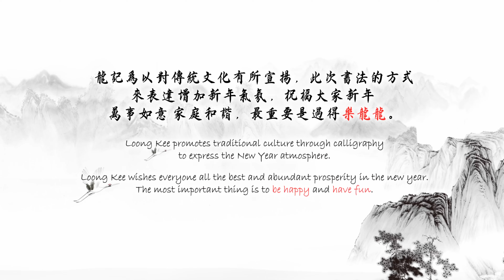「龍記48周年×獅藝宗師蕭斐弘」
貼春聯，辭舊迎新，言簡意深添喜慶
舞醒獅，騰躍采青，如意吉祥又興旺

龍記為了宣揚春節傳統文化，適逢48周年慶，特與「獅癡」蕭斐弘師父協同創作了一套賀歲「醒獅對聯」以突顯新年氣氛。

除此之外，蕭師父也協同龍記特設了一套意義非凡的醒獅臨門采青陣法，寓意著對各界於甲辰龍年的美好祝福💕

龍記與蕭師父祝願大家新年萬事如意，闔家平安，龍年樂龍龍！🐉

Loong Kee promotes traditional culture through calligraphy to express the New Year atmosphere.
Loong Kee wishes everyone all the best and abundant prosperity in the new year. The most important thing is to be happy and have fun.

A Lee The Film Sdn.Bhd Production

Lion Dance Grand Master：
萧斐弘 Master Siow Ho Phiew

Calligrapher:
王承進 Troy Wong

Client: Lee Jon Sem

Executive Producer:Justin Lee Ming Kun
Director :Justin Lee Ming Kun
Line Producer: Isaac Lim Tyen Lerk

Cam Department:
First cam Dop :Francis Woon Guo Sheng
Second cam Dop :Justin Lee Ming Kun
Drone Operator:Justin Lee Ming Kun
Cam assist : Jorden Teo Jia Jun, Brian Lee Jun Hong , Yeong Cheng Dong

Filmway:
Gaffer- Lim Cheng Way
Grip
Wong Zhao Xian
Tay Boon Hoo
TAY BOON WU
lim kien huat

Edited: Francis Woon Guo Sheng
Visual Effect: Francis Woon Guo Sheng & Albert
Audio: Isaac Lim Tyen Lerk
Colorist: Jorden Teo Jia Jun
Designer: Jayleen Hew Hui Jie

Lion Dance Department
LD : 李国威Lee Kok Wai
LD : 庄富迪Chong Fui Dick
LD assist: 蔡佳源Garden Chai

Dragon Department
DD : 张国明Teoh Kok Min
Art Team
Art : 傅文辉Foo Mun Fei
Art assist: 刘家敏Liew Carmen
Art assist: 林晓淇Haru Lim